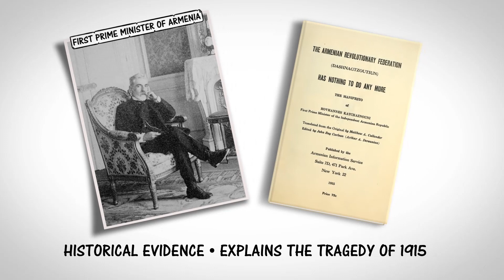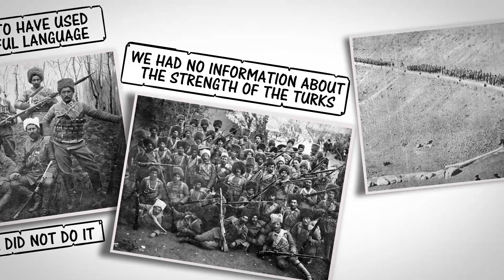1915 Realities by first PM of Armenia (HOVHANNES KATCHAZNOUNI)